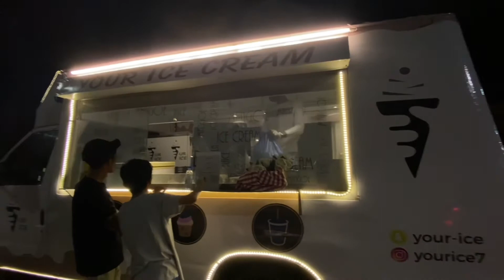أفخم كورنيش بالسعودية (بيش)!!😳❤️❤️❤️. | خمس أخوات